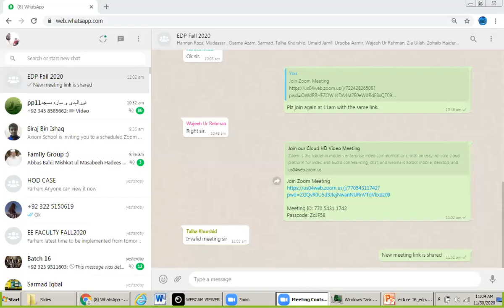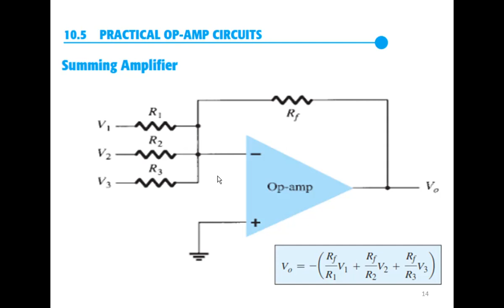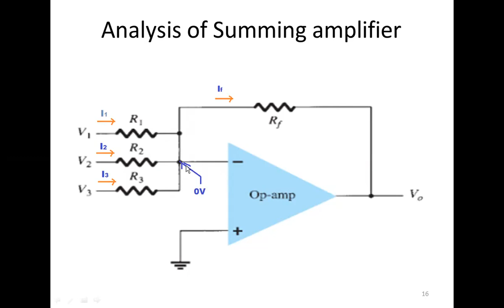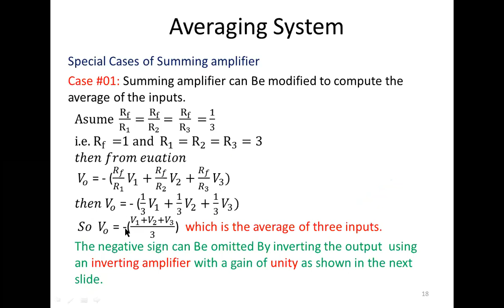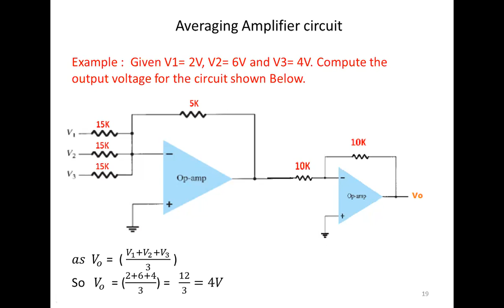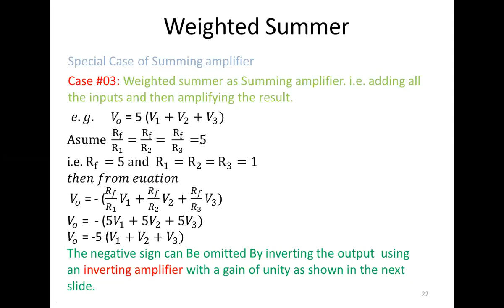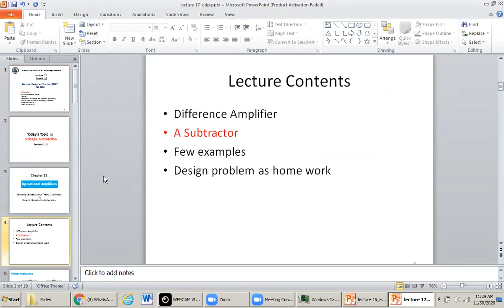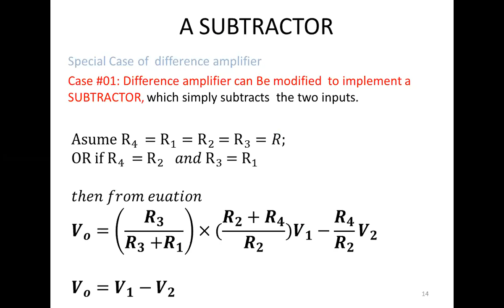Lecture 17| EDP Fall 2020 (online)